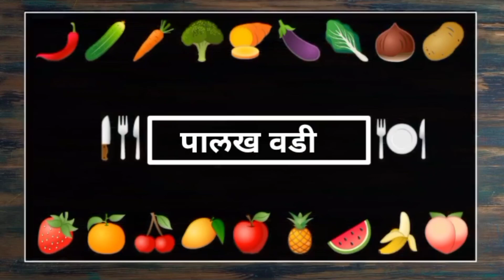चमचमीत पालकाच्या वड्या || Palak Vadi Gavran Padhat || Spinach Recipes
पालक वडी कशी करावी
पालकाच्या वड्या
Spinach recipes
Spinach subzi
palak vadi marathi recipes
palakhachya vadya
palakhachi bhaji
pale bhaji recipes
pale bhajya recipes
pale bhaji palak kashi karavi
palak suki bhaji
palakachya vadya recipes